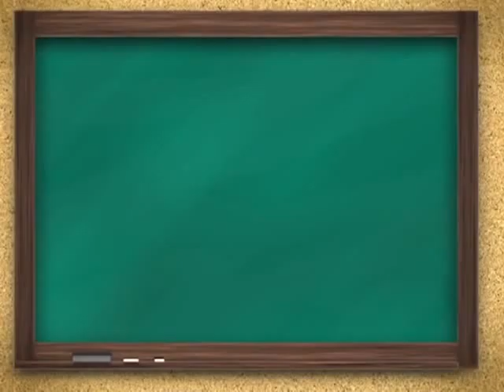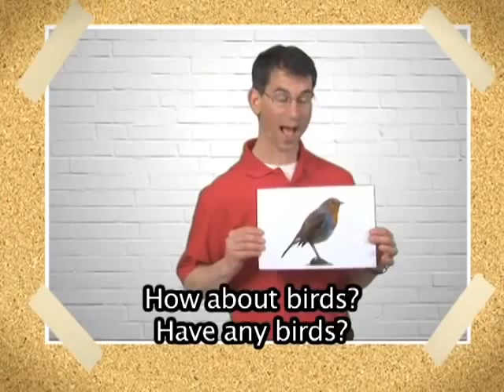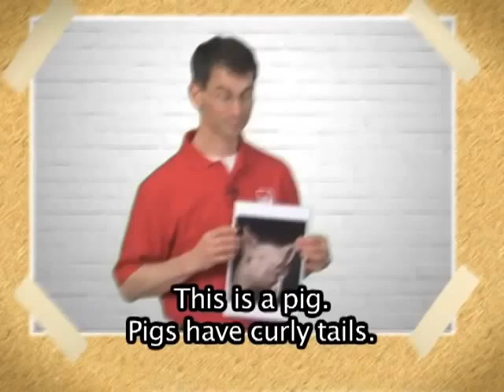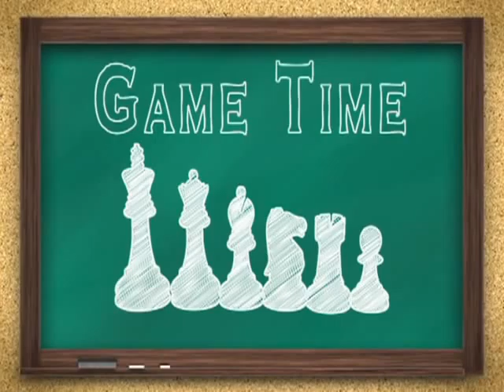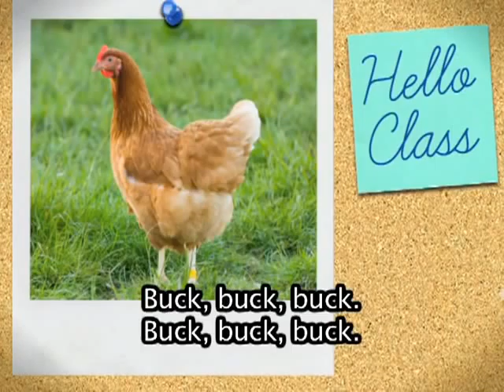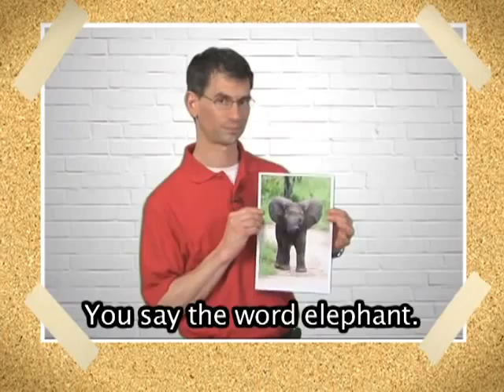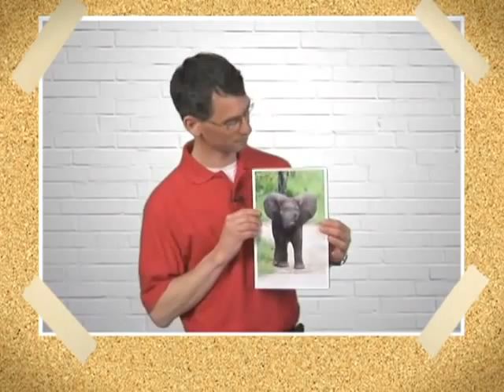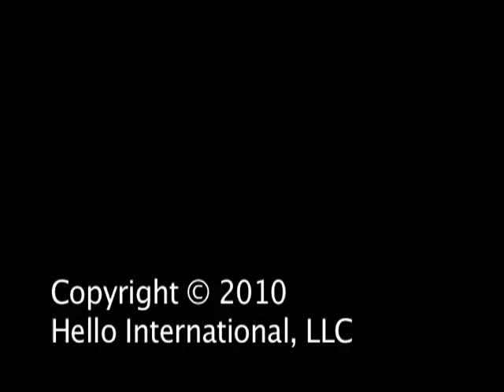Learn English Vocabulary Pets English Conversation